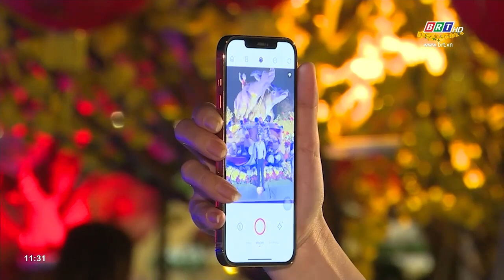Rộn ràng sắc xuân ở các hội hoa xuân | BRTgo